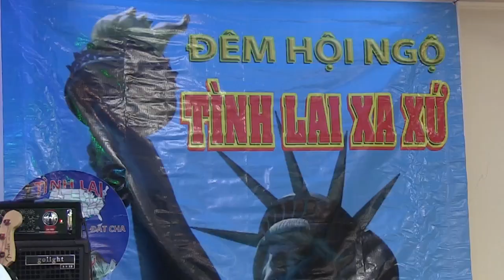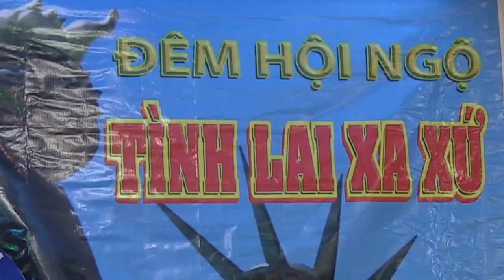Đêm Hội Ngộ TÌNH LAI XA XỨ 2018 Tại Greensboro North Carolina 6/10 /2018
Đêm Hội Ngộ TÌNH LAI XA XỨ 2018 Tại Greensboro North Carolina 6/10 /2018 Với Chủ Đề XIẾT CHẶT TÌNH LAI Do Phóng Viên Trần Việt Carolina TV Thực Hiện